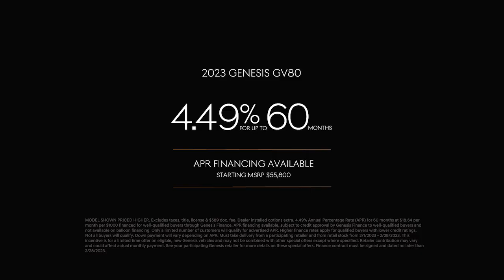Experience Amazing Savings This February At Genesis Of North Scottsdale!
GENNS-T-3368